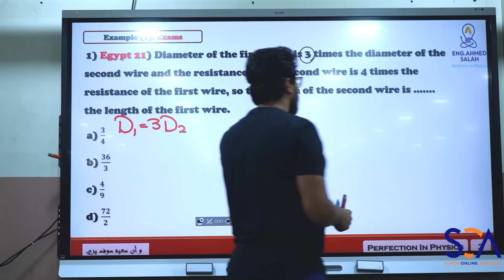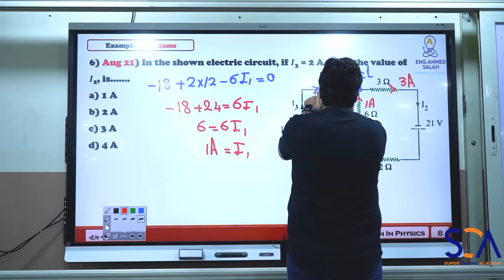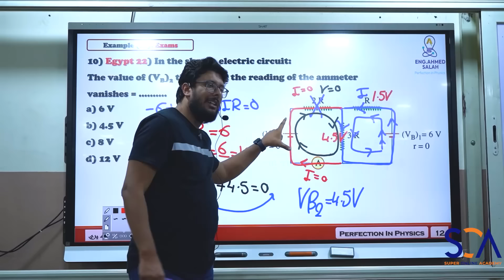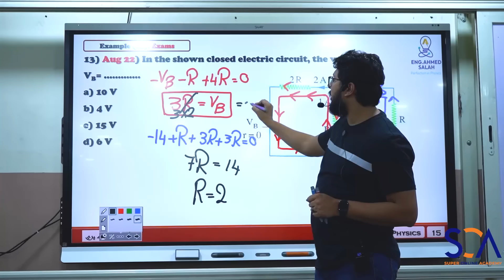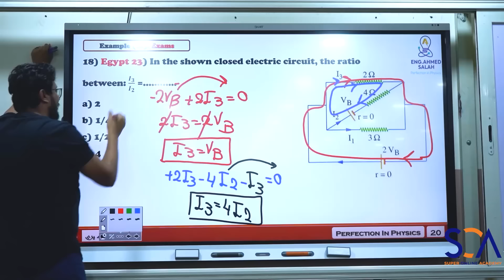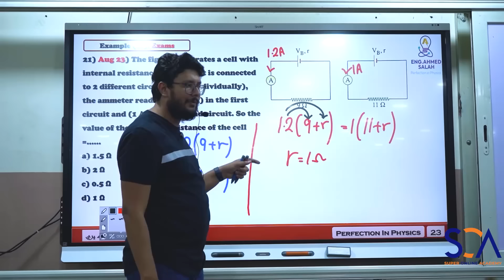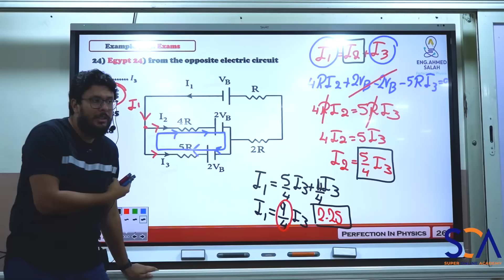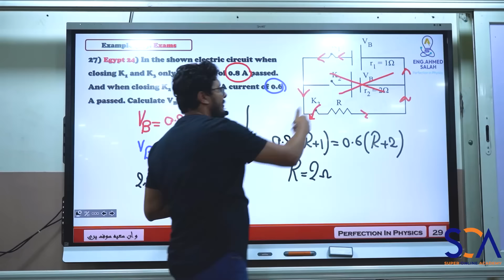Chapter One revision